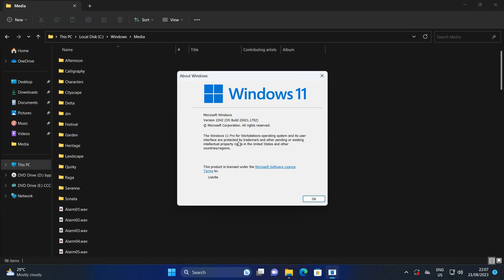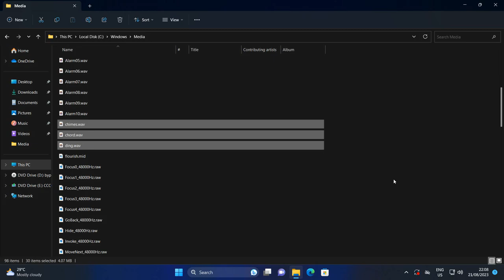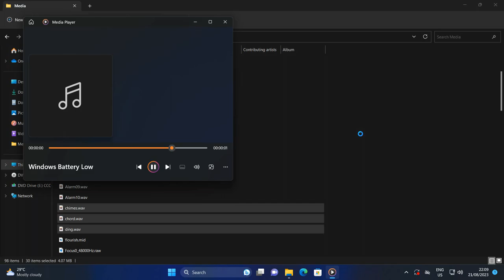Windows Vista Sounds Unused in Windows 11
A couple of sounds dated back to Windows Vista are left unused in Windows 11; and like in Windows 10 and 8/8.1, Windows Background and Windows Foreground sounds are used instead for many events. Windows 11 22H2 is used in this video, but it's the same for any other build.